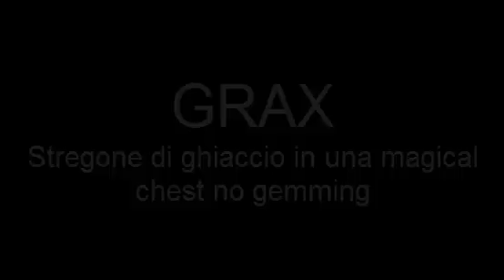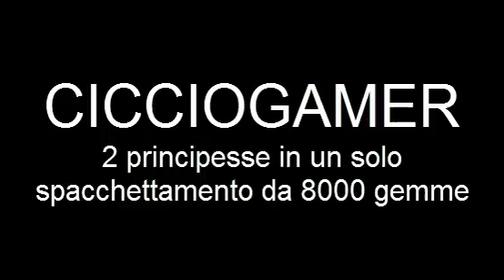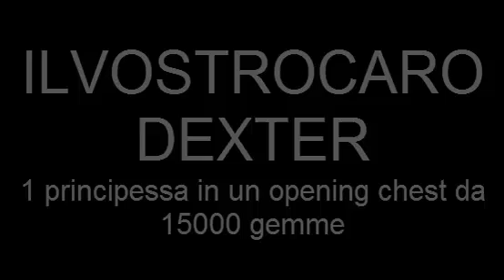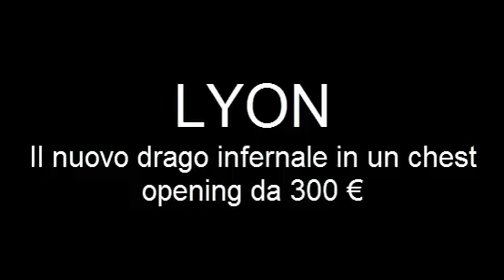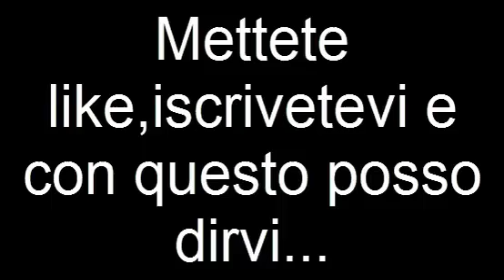Top 10 + 1 reaction degli youtubers alle leggendarie su Clash Royale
Questa è una top 10 + 1 delle reaction più pazze degli youtubers alle leggendarie di Clash Royale!
Perccato che io non ne abbia mai trovato una... :,(